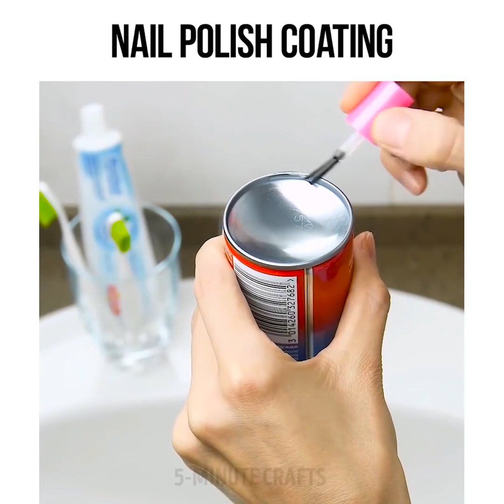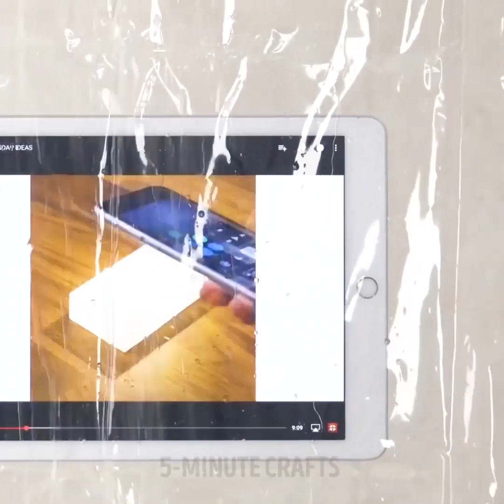٢٩ حيلة لحمام نظيف ومنعش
حيل مذهلة لحمامك

سنشاركك في هذا الفيديو مجموعة من الحيل العبقرية لحمامك التي ستساعدك في الحفاظ عليه نظيفاً ومرتباً.

لمنع تشكل الصدأ على العلب المعدنية فيمكنك إضافة طبقة من ملمع الأظافر الشفاف حول الحواف.

- سنريك طريقة صناعة ممدد للصنبور ليستخدمه أطفالك عند غسل أيديهم.

- عند قص أظافرك أضيفي شريطاً لاصقاً على حواف قصاصة الأظافر لمنع الأظافر من التطاير.

-  حافظي على شفرة الحلاقة ببعض الأرز لمنعها من الصدأ.

- سنريك طريقة طي مناشف الحمام للحفاظ على الحمام مرتباً.

الطوابع الزمنيّة:

0:07 – حيلة مذهلة بملمع الأظافر

0:50 – صناعة موزع لمعجون الأسنان

2:32 – منظف رائع للتواليت

3:56 – طريقة تنظيف دش الحمام

5:48 – طريقة تنظيف فرشاة الأسنان

7:58 – صناعة قبعة استحمام

8:45 – طريقة إزالة التكلس